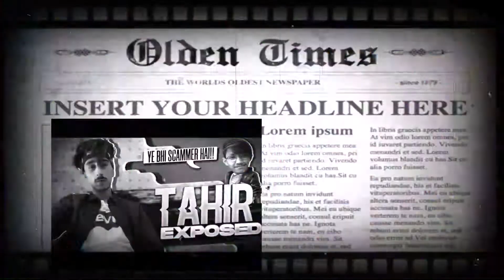Freefire rewind 2020 ; i am the xposer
Aram sa baat karta ha 😂

1.Garena Free Fire Indonesia
2.Garena Free Fire Brazil
3.Garena Free Fire Brasil
4.Garena Free Fire India
5.Garena Free Fire Singapore
6.Garena Free Fire Thailand

Neeche mat jayou kuch samzaha nahi ayegaya 🤣